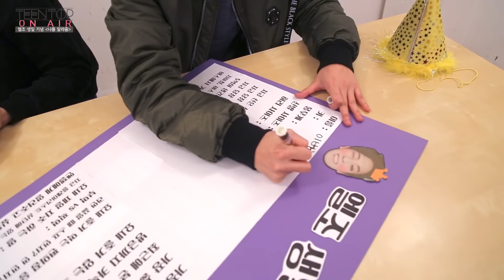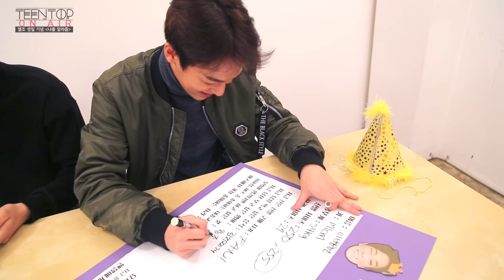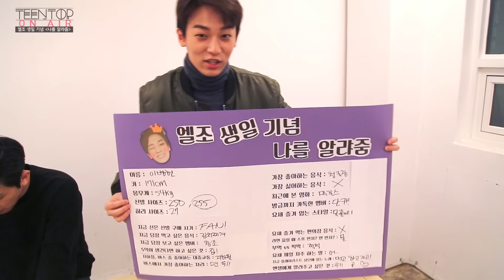TEEN TOP ON AIR - 엘조 생일 기념 나를 알랴줌